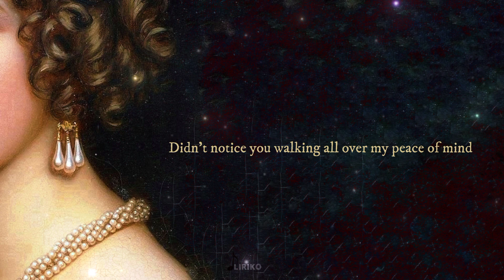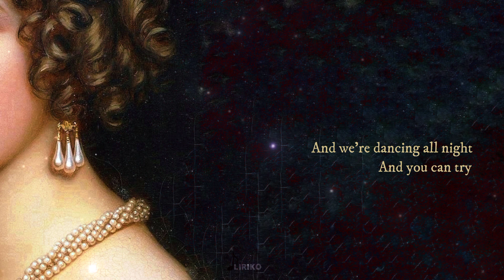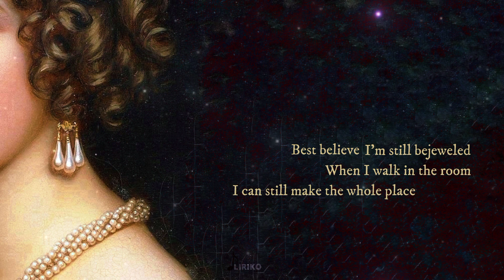Bejeweled - Taylor Swift Lyric Video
Bejeweled - Taylor Swift

Taylor Nation